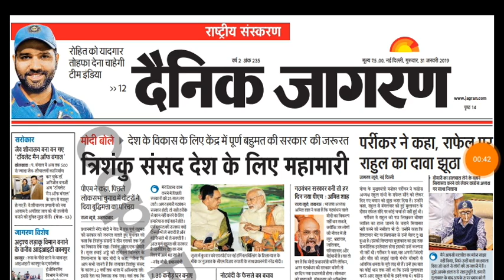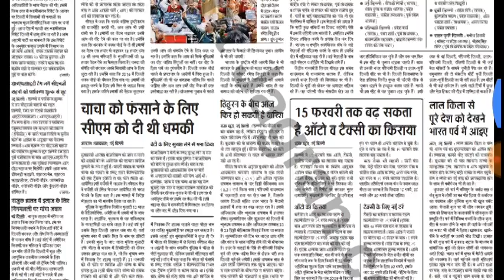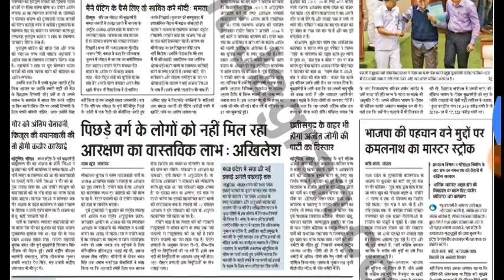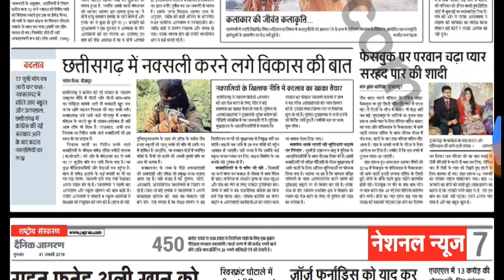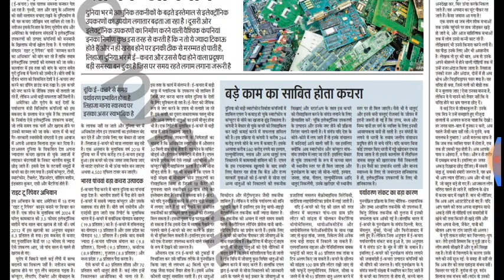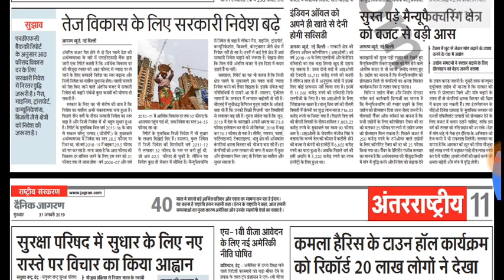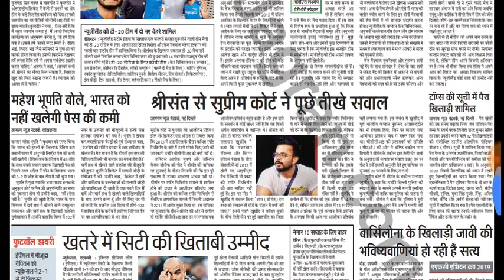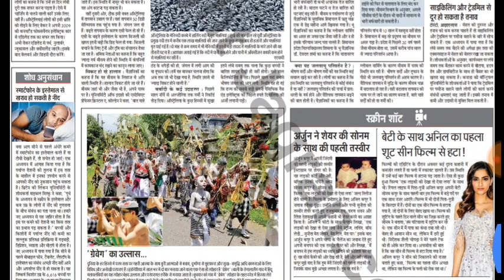HINDInewspaper ¦¦TODAY NEWS PAPER IN Hindi (languages) 31 JANUARY 2019 ¦¦ Danik Jagaran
Teligram channal join karo or pavo complete newspapers pdf
Today Newspaper In english And Hindi 👁👁
HEY GUYS JOIN MY YOUTUBE CHANNAL DAILY NEWS RELATED CHANNAl

Daily newspapers updated watsap group

Join करो इस whatsapp group को जिस में Daily Newspapers update होता है.. For example:- Hindi and United States English languages
ओर आप जिस तरह की Languages के Newspapers चाहते हो वो आपको ग्रुप मे उपलब्ध कराया जाएगा तो उपर वाली link से आप हमारे channel के watsapp को Join कर ले

Join this watsapp group and watch every time newspaper update

T H A N K S             T O.              W A T C H I N G     M Y        V E D I O
अगर आप Dream11 APP Used करते हो तो Dream11 Match की लीग जितना चाहते हो तो उसके लिए आपको तो हमारे चंनल
को join कर लो

PREDICTION MANIA CHANNAL के
🔥🔥TELIGRAM CHANNAL कि LINK

📷📹TELIGRAM CHANNAL :-
PREDICTION MANIA
Fantasy games team

DREAM11 APP मे ज्यादा से ज्यादा cashmoney पाने के लिए Join करो
💰💰💰 Dream11 :-

Think you can challenge me on Dream11? Tap

D A I L Y     N E W S P A P A E R     W A T C H
O N    M Y     C H A N N A L
LINK:-
ओर Daily NEWSPAPER पाने के लिए LINK को क्लिक करो ओर देखो डेली

T H A N K S    T O.   W A T C H I N G
M Y     V E D I O
PLZ